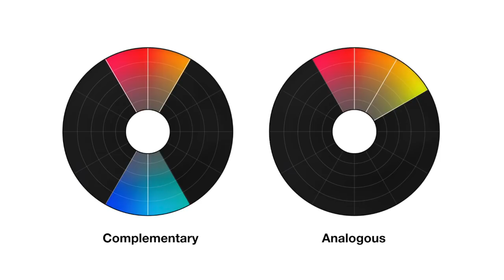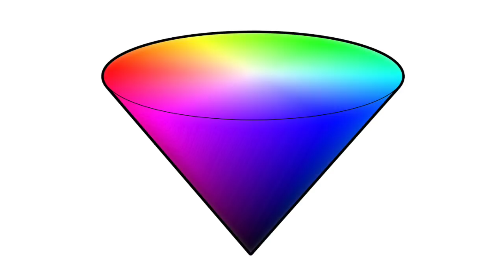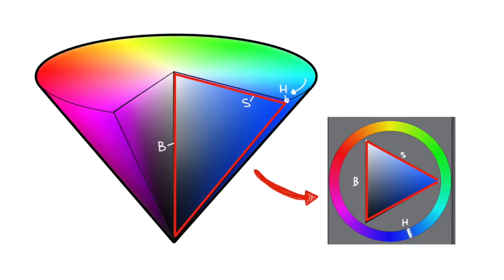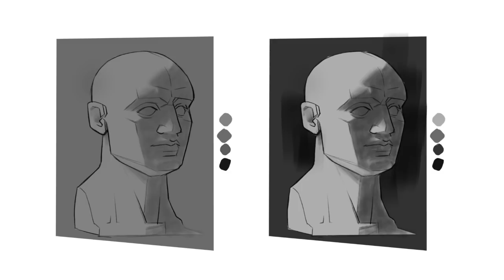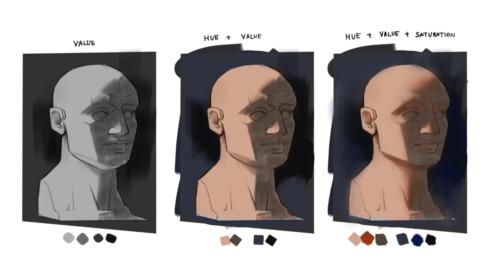[CC EN] ว่าด้วยเรื่อง.. วงล้อสี | Colorwheel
เรื่องราวของสิ่งใกล้ตัวอย่างเช่น 'วงล้อสี' ที่อยู่ใน app วาดภาพต่างๆ นั้นมีที่มาอย่างไร? และใช้งานยังไงดี ลองเข้ามารับชมรับฟังกันดูนะครับ

Let's talk about the common thing in the drawing app, "Color wheel". Where does it come from? and how to use it? Check out this clip. [ EN subtitle available ]